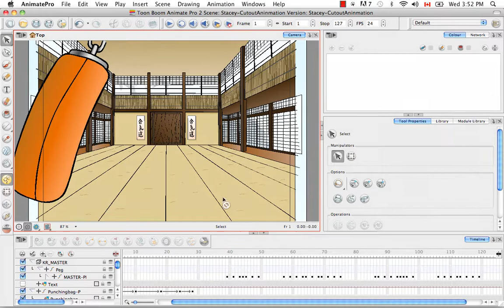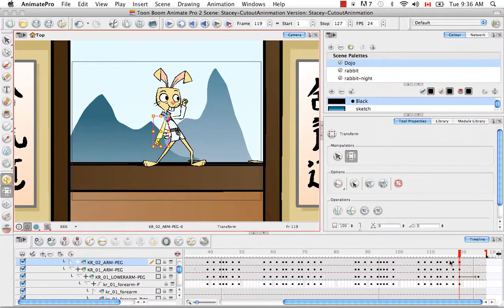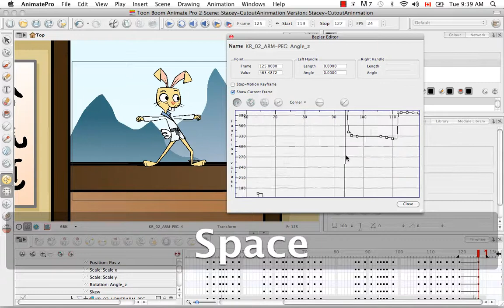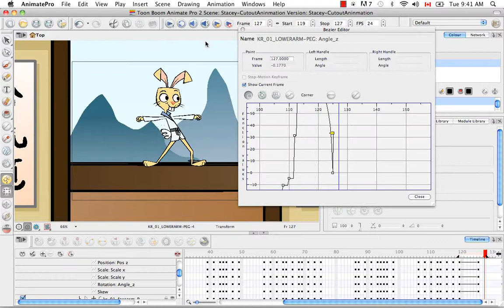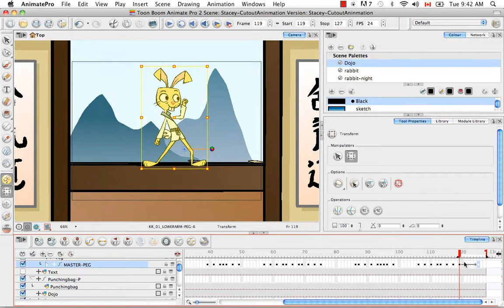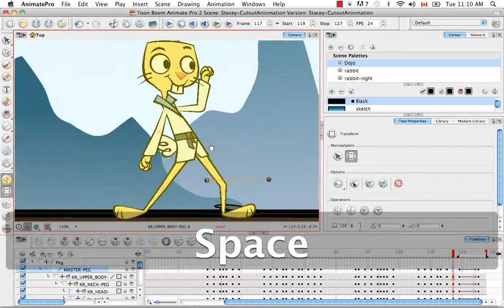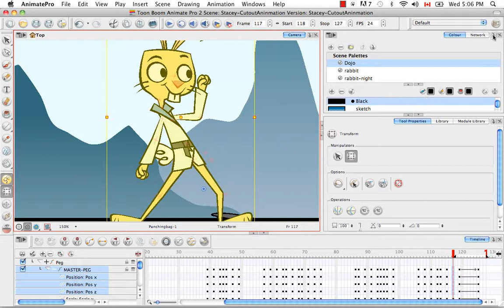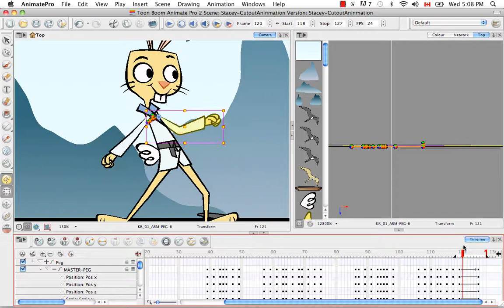Toon Boom Animate Pro 2 Video Tutorials - 80 Creating Simple CO Anim 04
Toon Boom Animate Pro 2 Video Tutorials
80 Creating Simple CO Anim 04